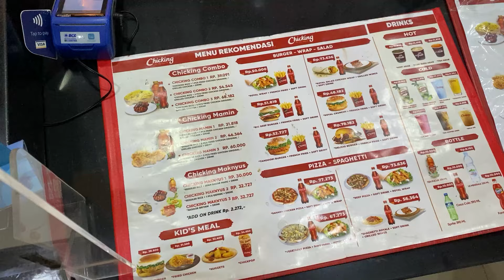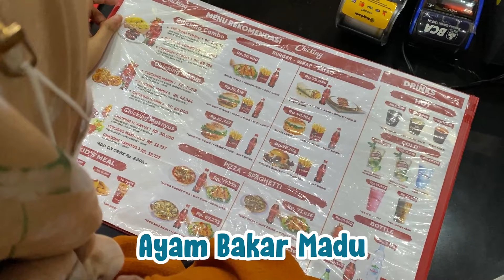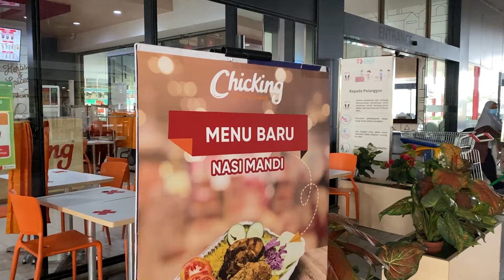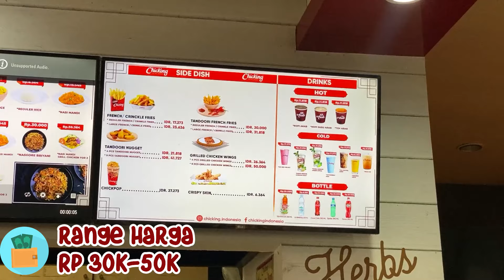NYOBAIN FAST FOOD DARI DUBAI!! MENUNYA BANYAK SAMPAI BINGUNG 😱😱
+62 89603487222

[Indonesia]